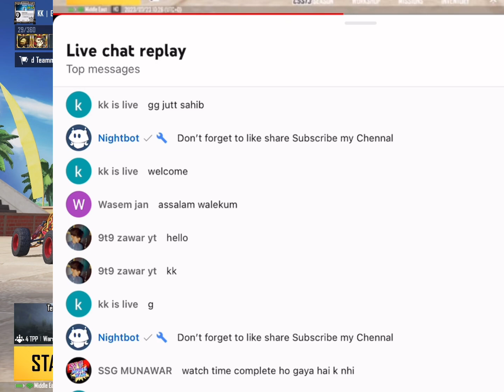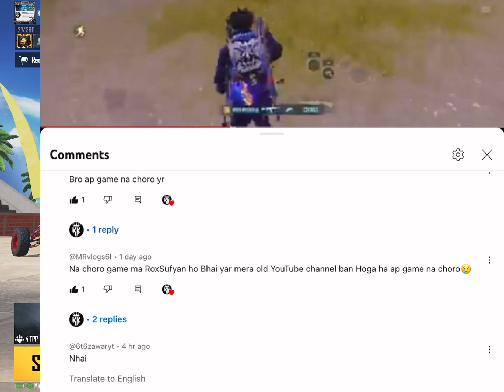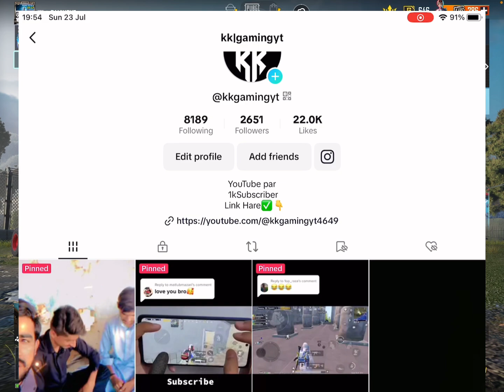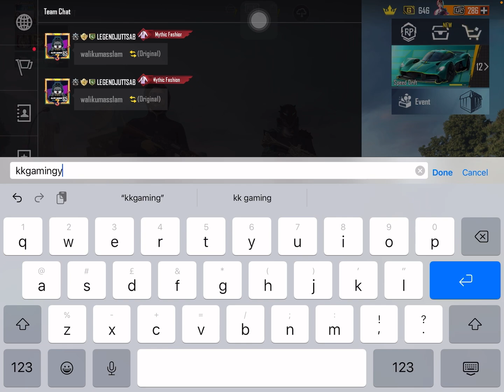JORNEY MIDDLE CLASS 😢 YOUTUBE CREATER 😢 SAD STORY PROBLEM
WELCOME BACK NEW VIDEO
DEVICE/ iPad mini 5
Graphics/ 60 Fps Smooth +Extreme
Gyro Always on
5 Finger Claw